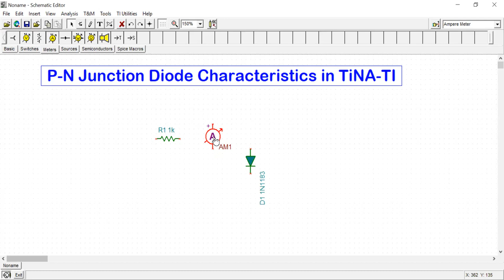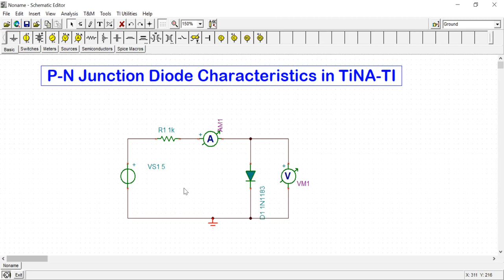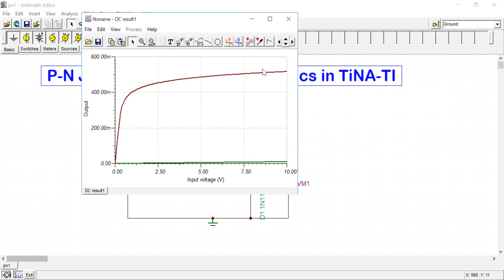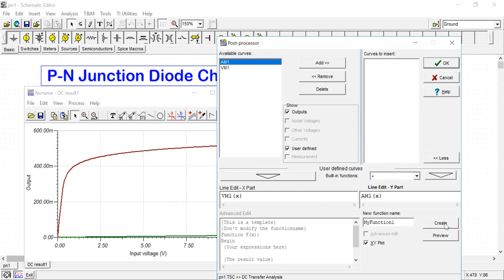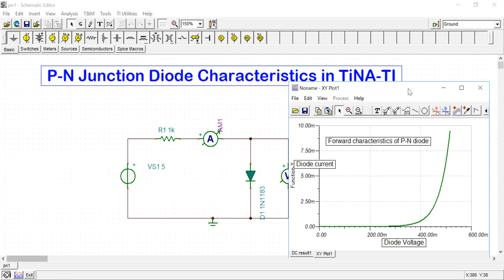PN junction diode characteristics in Tina TI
Diode characteristics simulation using Tina TI